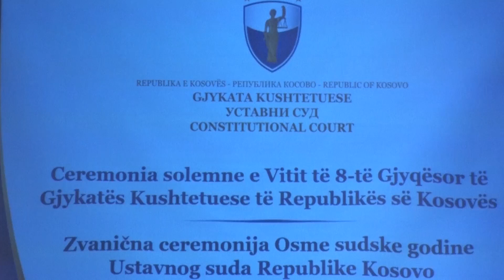Gjykata Kushtetuese shënon 8-vjetorin e themelimit